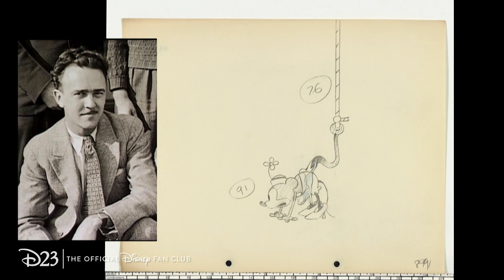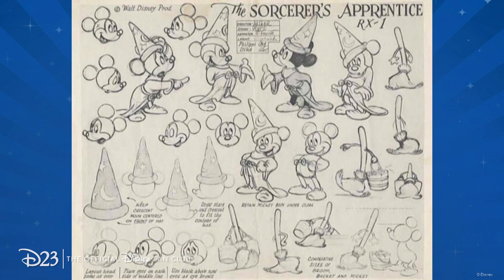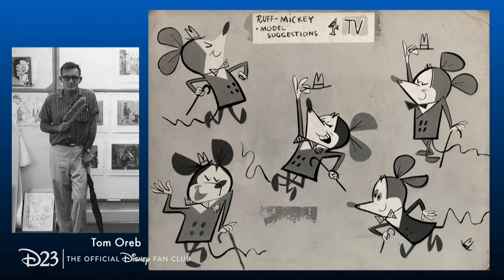A Mouse in Shorts: Animating Mickey Through the Years | Destination D Highlights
Our pal Mickey Mouse has been the star of countless animated shorts, and we’re celebrating some of our favorites with legendary film producer Don Hahn, master Disney animator Mark Henn, and animation legend John Pomeroy. In this panel from Destination D: Celebrating Mickey Mouse,  look back at the animators who defined Mickey’s career and peek behind the scenes of some of his most famous roles, including Steamboat Willie and Get a Horse!